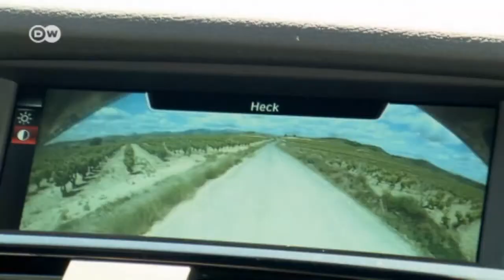En marcha: BMW X4 | Al volante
BMW amplía la Serie 4 con el Sports Activity Coupé X4.